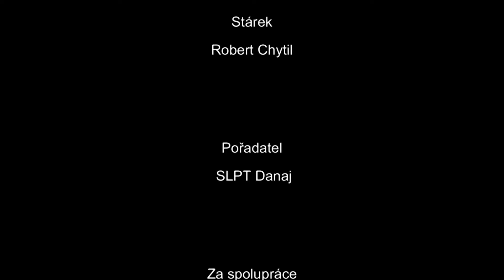Svatomartinské hody 2024 - Strážnice - zkrácená verze - SLPT Danaj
Svatomartinské hody  2024 - Strážnice 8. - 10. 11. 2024 - zkrácená verze
Stárka - Natálie Šmídová, Stárek - Robert Chytil
Pořadatel SLPT Danaj za spolupráce folklorních souborů Žerotín a Demižón, Město Strážnice